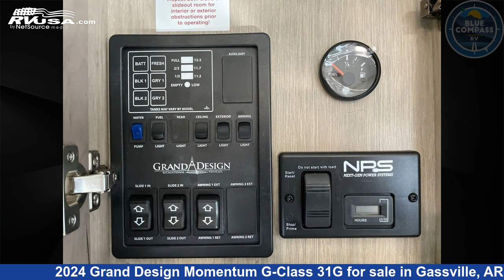Breathtaking 2024 Grand Design Momentum G-Class Toy Hauler RV For Sale in Gassville, AR | RVUSA.com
This 2024 Grand Design Momentum G-Class 31G is a Toy Hauler RV. It is located in Gassville, AR 72635 and is offered for sale by Blue Compass RV Gassville. This New Grand Design Is 35' 0" in length and features sleeps 6, Slideout, and 90 gal fresh water capacity. The floorplan layout of this Toy Hauler features Bath and a Half, Two Entry/Exit Doors.